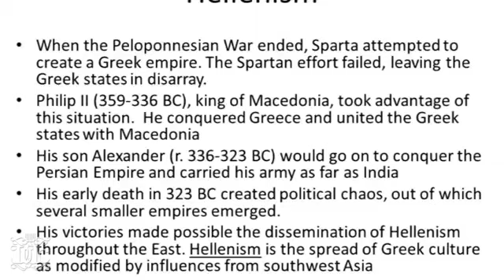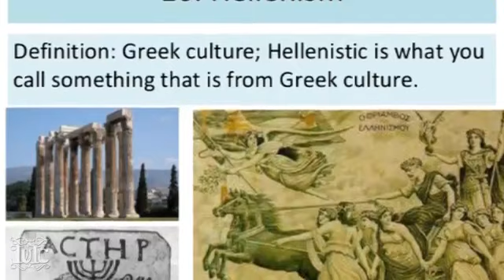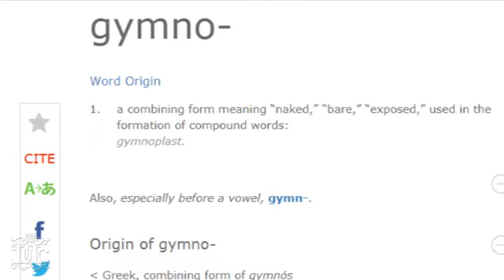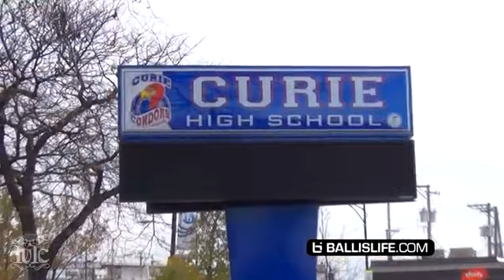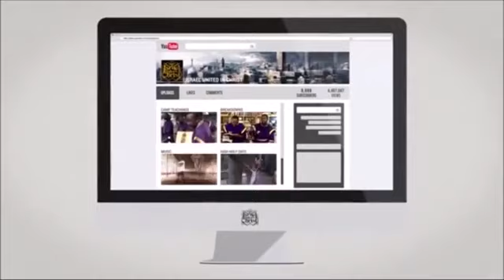The Israelites Can Israel Play Sports!!!